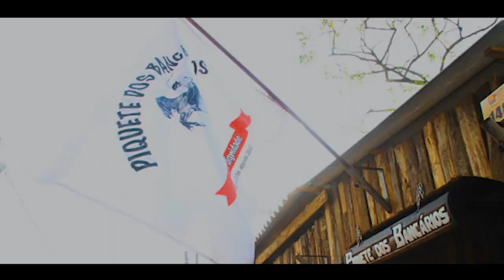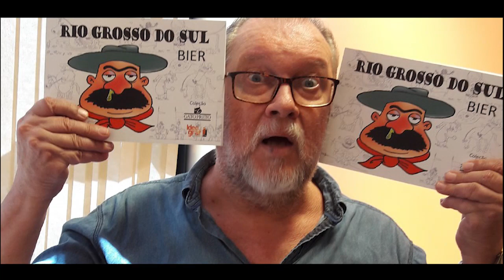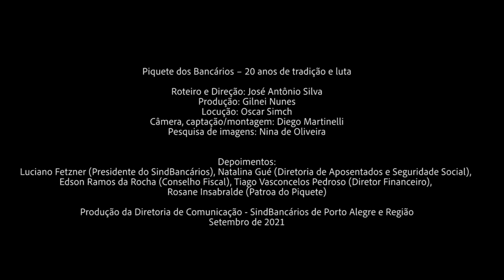Piquete dos Bancários - 20 anos de tradição e luta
Neste 20 de Setembro, o SindBancários resgata sua própria história e, em matéria especial, celebra os 20 anos do Piquete dos Bancários. Em 2021, assim como foi em 2020, o Acampamento Farroupilha, tradicionalmente realizado no Parque da Harmonia, no Centro de Porto Alegre, não vai acontecer devido à pandemia de Covid 19. Apesar disso, o SindBancários renova e reforça seu compromisso de manter a tradição e o legado gaúcho, sempre com criticidade, nos próximos anos no Acampamento Farroupilha.

Vida longa ao Piquete dos Bancários!
20 anos
2021